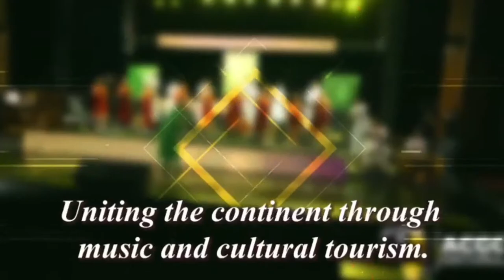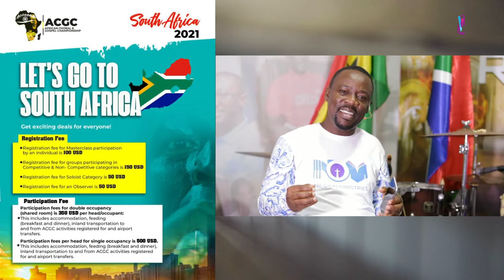Nii Okai Live | Hymns & Gospel | Maestro James Varrick Armaah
The maiden edition of Hymns & Gospel featuring Maestro James Varrick Armaah and yours truely. We go live at 18:00hours GMT. Set a reminder and spread the tidings.